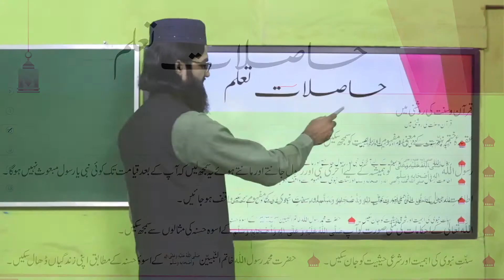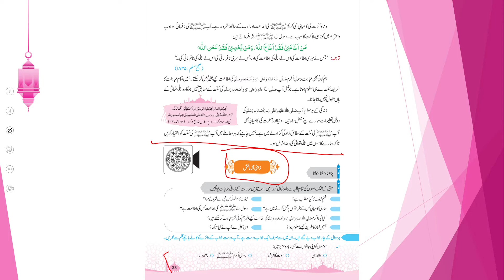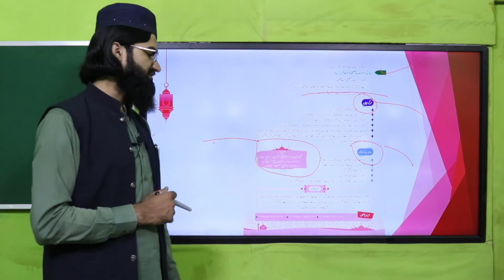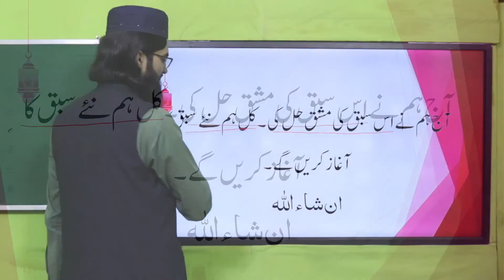Islamiyat Grade 5 Unit 2.2 Lecture 3 || SNC 2020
1. PowerPoint Presentation

2. Solved Exercise